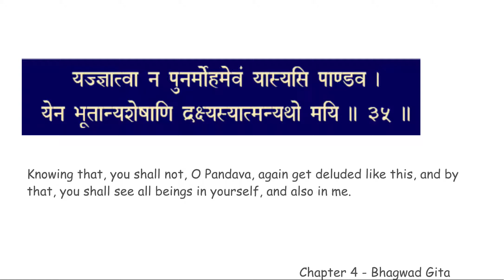chapter 4 verse 35 BGCWM